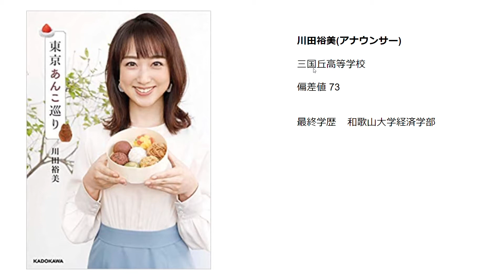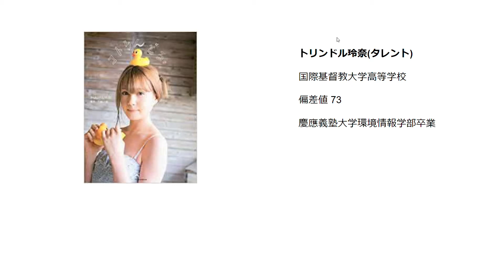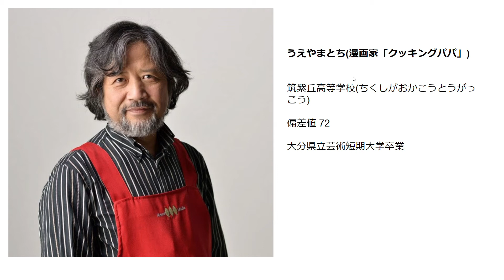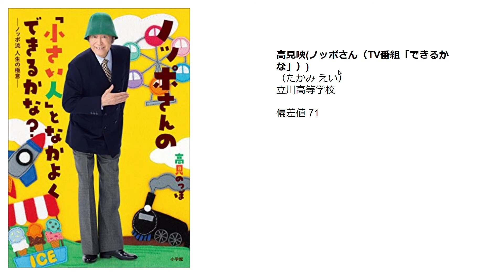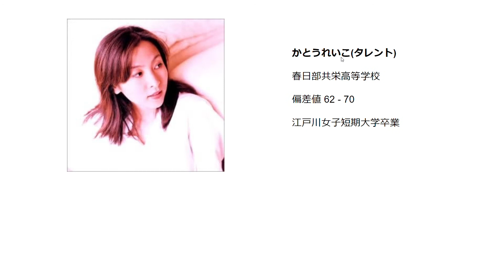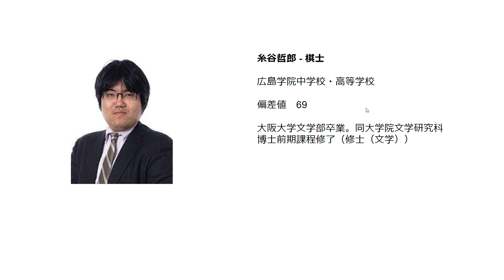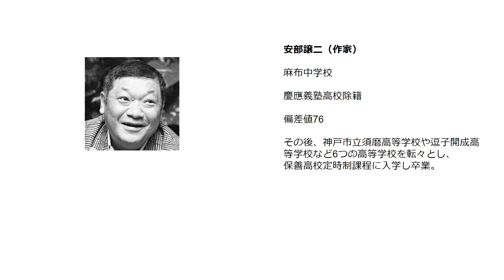超進学校出身の文化人＆タレント、経営者（高偏差値・高校受験・高学歴）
中島らも
灘中学校・灘高等学校
山口沙紀
天王寺高等学校
小林克也
広島大学附属福山高等学校
森千晶
千葉高等学校
川田裕美
三国丘高等学校
藤原寛(吉本興業ホールディングス取締役)
岡村麻純
神奈川県立柏陽高等学校
トリンドル玲奈
国際基督教大学高等学校
向井亜紀
浦和第一女子高等学校
芳村真理
都立西高等学校
青田典子
八王子東高等学校
上西小百合
大阪教育大学附属高等学校天王寺校舎
井筒和幸
奈良高等学校
うえやまとち
筑紫丘高等学校
倉田真由美
福岡高等学校
小池一夫
秋田高等学校
三原勇希
高津高等学校
小島瑠璃子
千葉東高等学校
あやまん監督
あやまんJAPAN
中央大学杉並高等学校
つのだじろう
青山高等学校
高見映
立川高等学校
元谷芙美子
APAホテル
藤島高等学校
かとうれいこ
春日部共栄高等学校
渡部陽一
富士高等学校
井上公造
西南学院高等学校
寺沢大介
甲陽学院中学校・高等学校